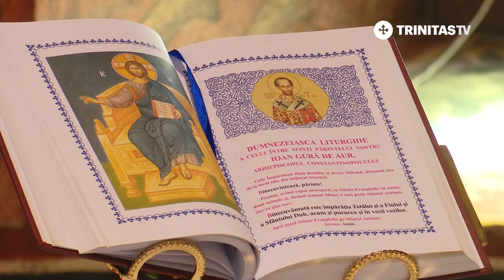Predica Preafericitului Părinte Patriarh Daniel la Duminica a V-a după Rusalii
„Iisus Hristos cunoaşte suferinţa oamenilor şi doreşte să-i elibereze de stăpânirea diavolului.” Predica Preafericitului Părinte Patriarh Daniel la Duminica a V-a după Rusalii